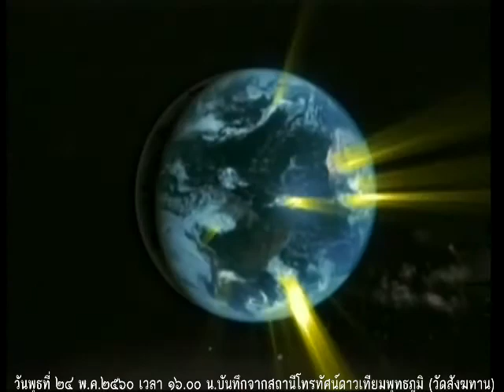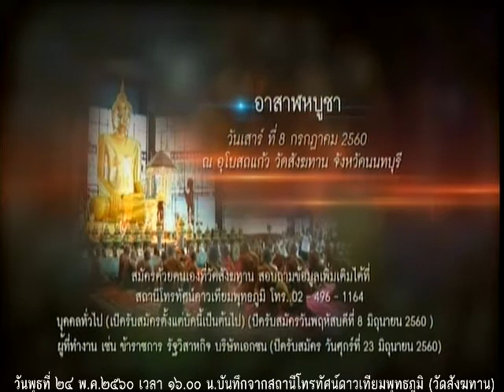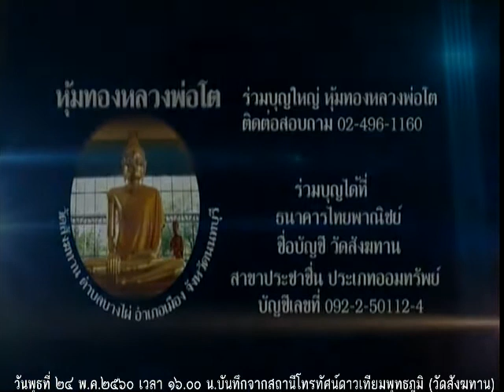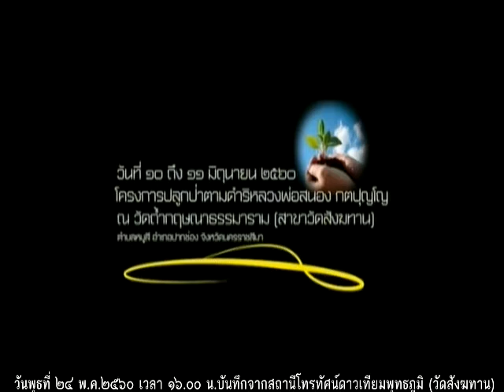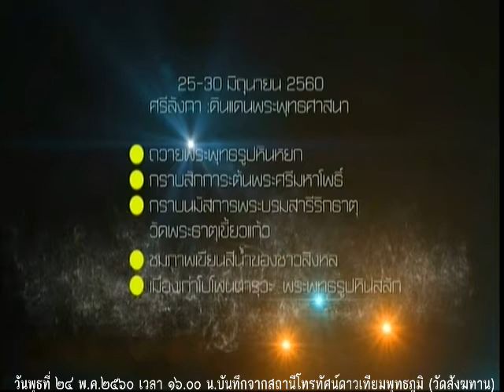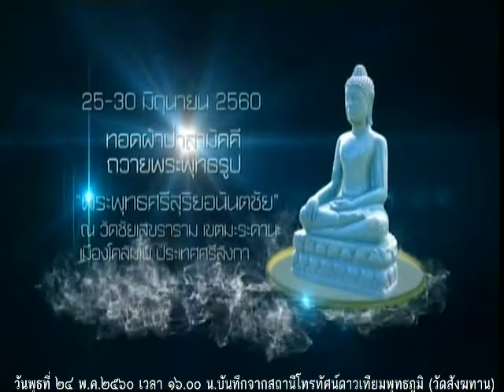วันพุธที่ ๒๔ พ.ค.๒๕๖๐ ธรรมะสว่างใจ พระอาจารย์จรัญ ทักขญาโณ วัดหลวงขุนวิน